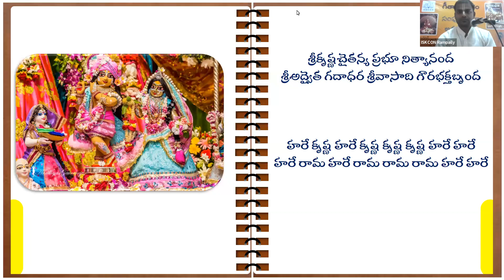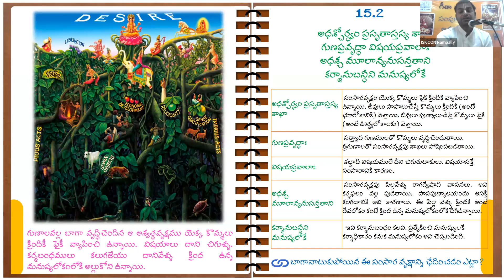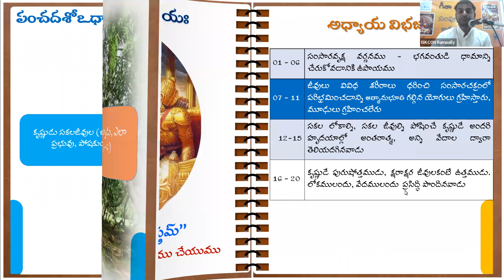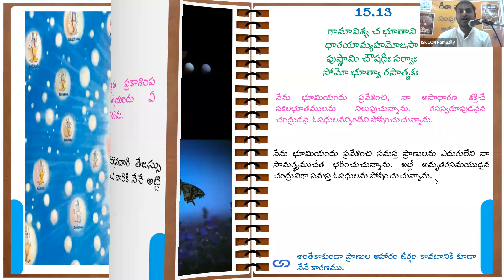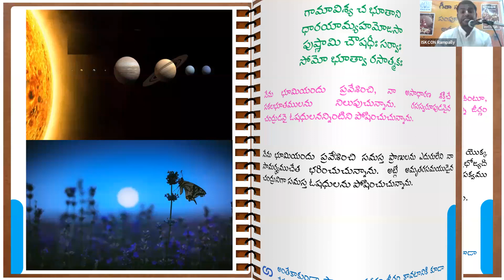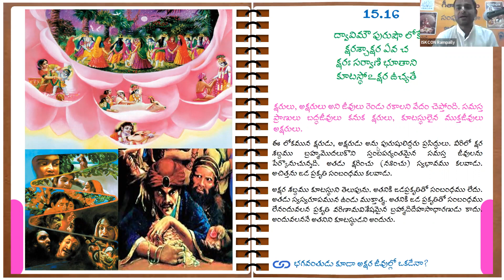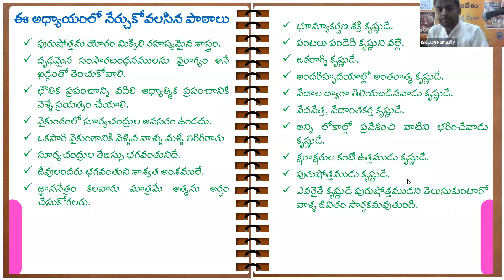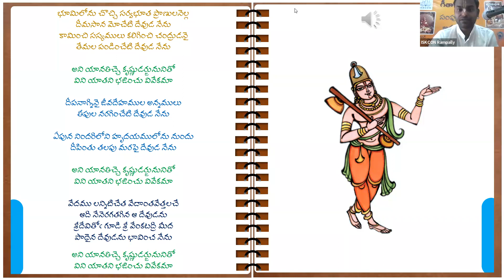"శాస్త్ర రహస్యములుతెలుసుకో, యుద్ధం చేయుము" | Chapter 15 | Gita Sandesh | Janardhan Prabhu | 15_07_21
Learn Bhagavad Gita 18 Chapters in 18 Days. In Telugu.

Every day morning @ 5:30 AM

Zoom Meeting ID: 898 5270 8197